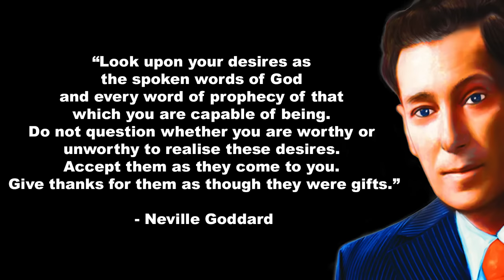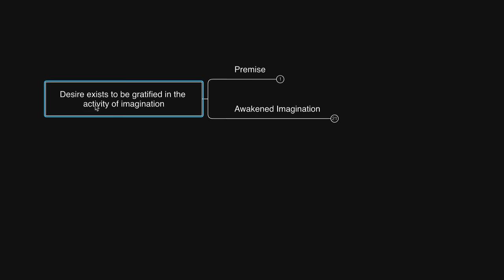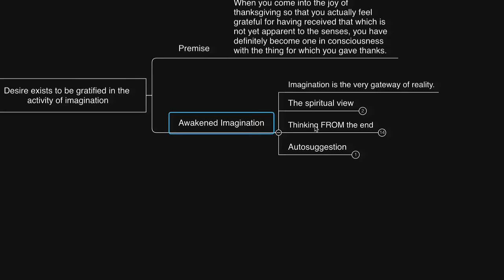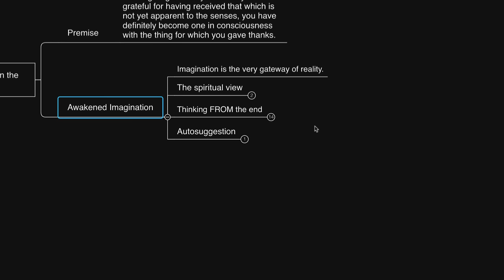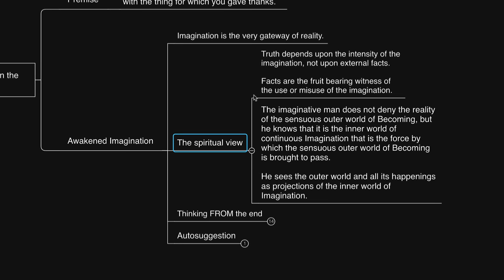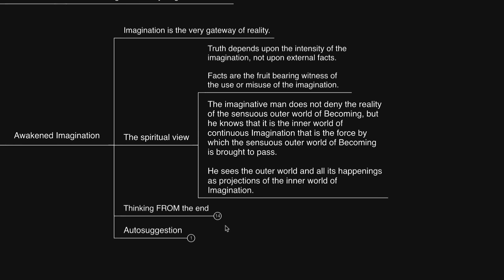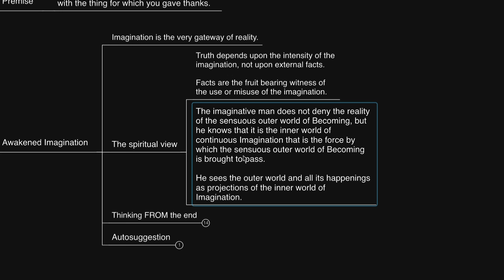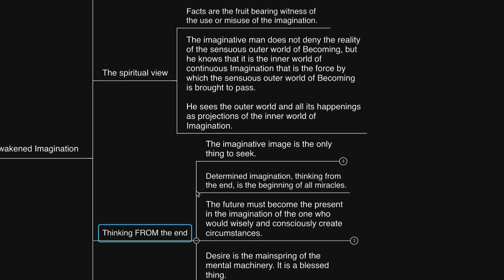Proof! Who you Desire, desires you. (Neville Goddard)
Links: